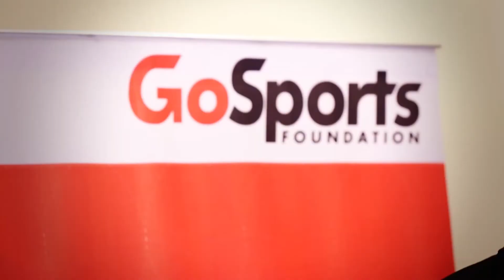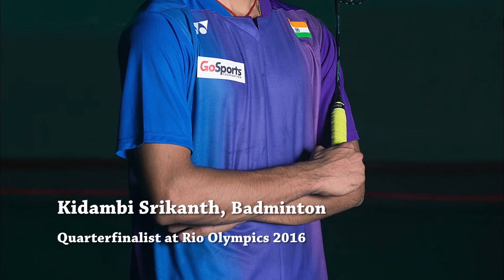Rahul Dravid Athlete Mentorship Programme with GoSports Foundation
The Rahul Dravid Athlete Mentorship Programme seeks to identify elite athletes across Olympic sports who have the potential to be catalysts of change for Indian sport. Through the Programme, Rahul Dravid and his team of experts personally mentor and advise the selected athletes at key phases in their sporting journeys, and offer specific and meaningful support to their careers, attempting to create environments conducive to their success.